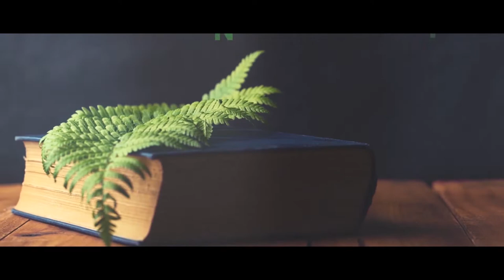Aktivierung der Zirbeldrüse - Drittes Auge entkalken, entgiften & reinigen | Vermeide diese Fehler!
📖 E-Book inkl. Hörbuch „Heile dein Gehirn und Nervensystem“
💊 Gratis Nährstoff-Protokoll für ein Gehirn in Topform und Nerven aus Stahl
📔Gratis E-Book „8 Dinge, die dein Gehirn und Nervensystem lieben werden“
🧠 Das komplette Interview und über 40 weitere kannst du dir beim kostenlosen Gehirn- und Nervengesundheits-Kongress anschauen
📺 Gehirn- und Nervengesundheit Kongresspaket (Dieses und über 50 weitere Top-Interviews in voller Länge inkl. schriftliche Zusammenfassungen & Boni im Wert von über 200 €)

Schwerpunkte:
Warum ist die Zirbeldrüse so wichtig?
Warum ist sie vielleicht aktuell wichtiger denn je?
Welche Folgen hat eine degenerierte Zirbeldrüse?
Was passiert, wenn die Zirbeldrüse (wieder) aktiv ist?
Was schwächt und blockiert die Zirbeldrüse?
Wie kann man sie reinigen / aktivieren?

▶▶▶ Meine 9 Favoriten für ein Gehirn in Topform und Nerven aus Stahl
💧 Wasserfilteranlage für reines Wasser in Quellwasserqualität (zellgängig strukturiert) | 120 € sparen mit dem Code „SörenH2O“